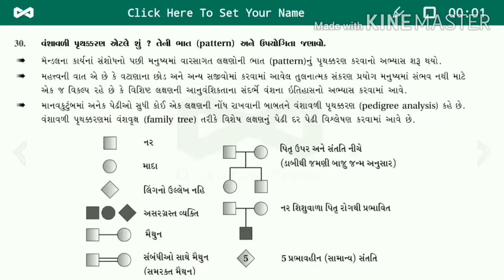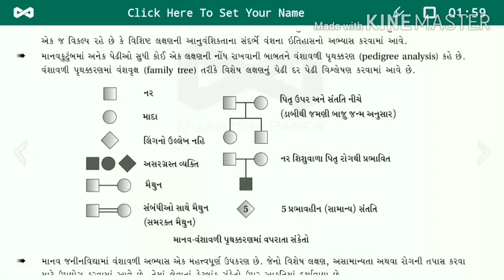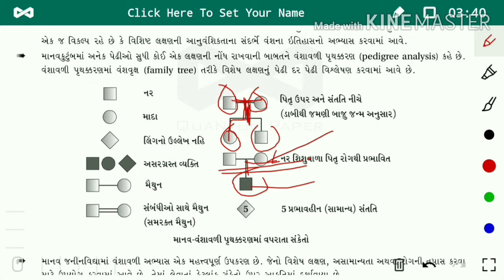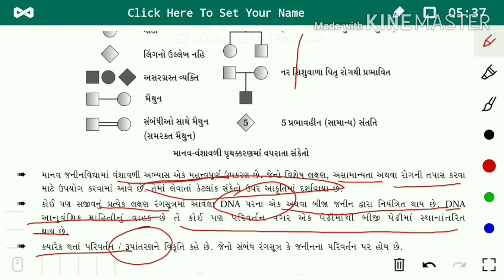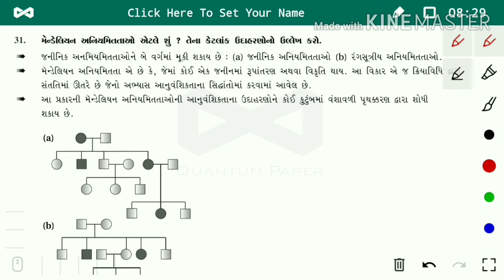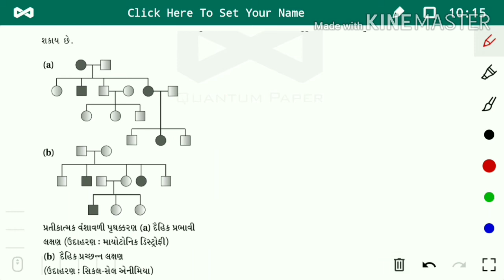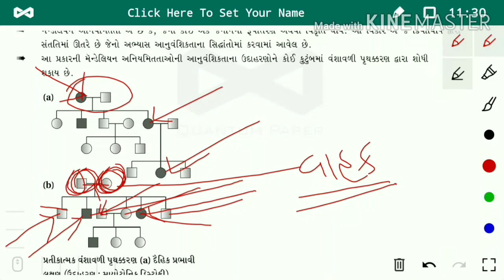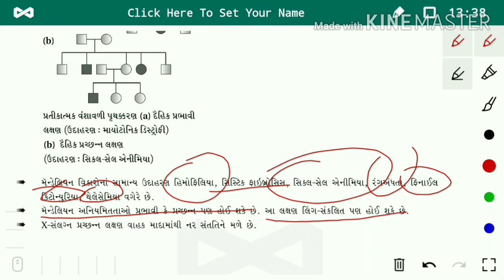12th science Biology chapter 5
મેન્ડેલ અનિયમિતતા